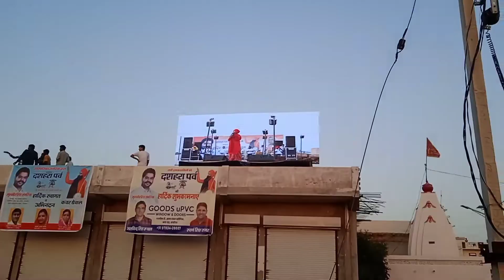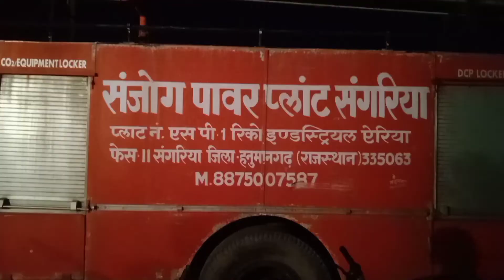Dussehra Sangriya mandi jila hanumangarh Rajsthan 5/10/2022